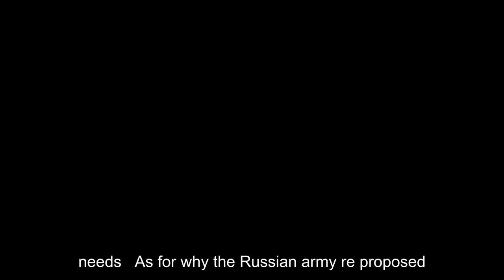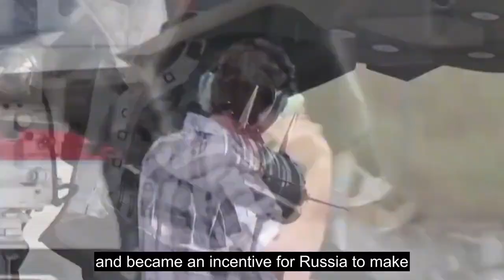The new model of J-20 has become the imitation object of Su-57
The new model of J-20 has become the imitation object of Su-57, and the status of the aviation industry of China and Russia has reversed